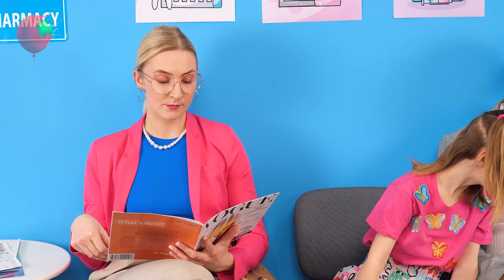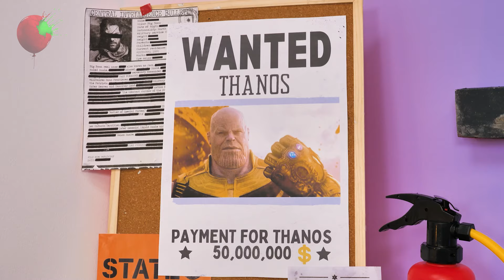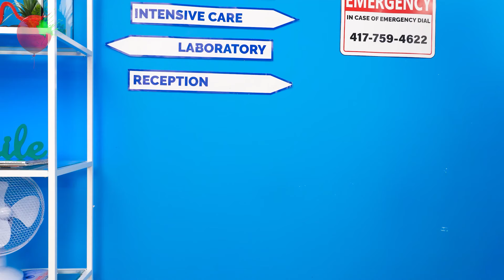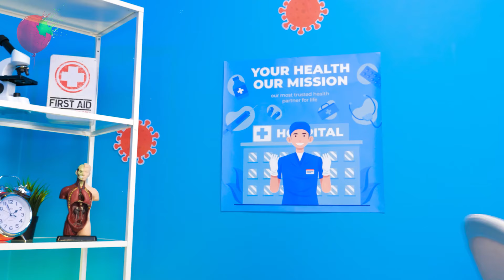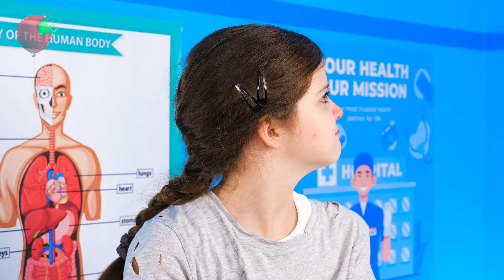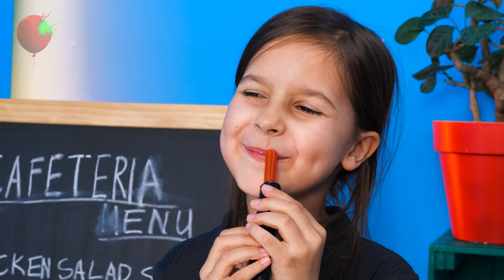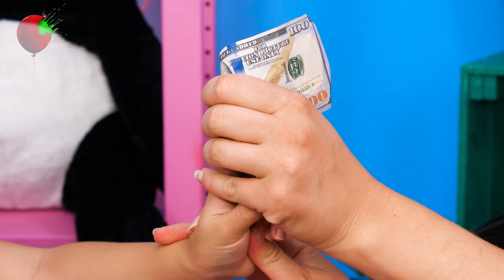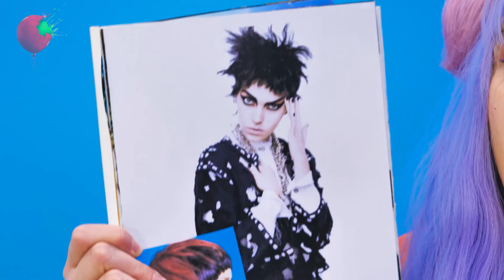Is It Cola Or Syrup? CRAZY PARENTING HACKS || Cool Emergency Hacks For Parents by Gotcha!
What should you do if your child is sick🤒? You need the help of the doctor💊 and mom. After all, mom can handle any difficulty, especially when she uses smart parenting hacks.